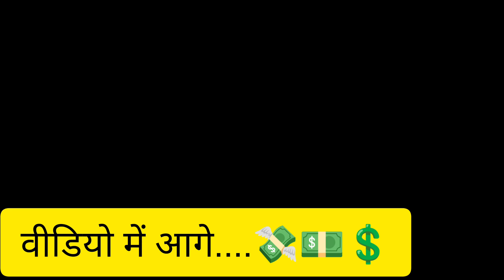वीडियो से पैसे कमाना सिखाते हैं🖊🧔 youtube guru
वीडियो बना कर पैसे कमाना सिखाते हैं 💵📸 youtubewalebaba techchampionsupport #

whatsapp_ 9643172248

Your Queries -
2024 youtube channel kaise banaen
2024 youtube pe apna channel kaise banaye youtube par channel kaise banaye